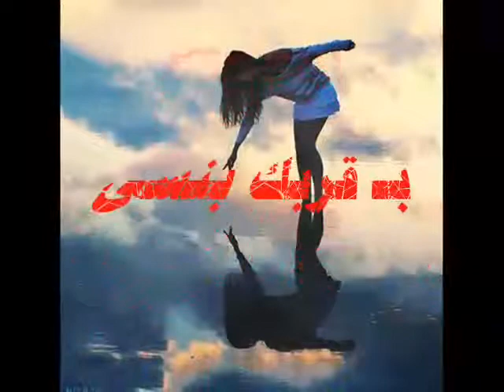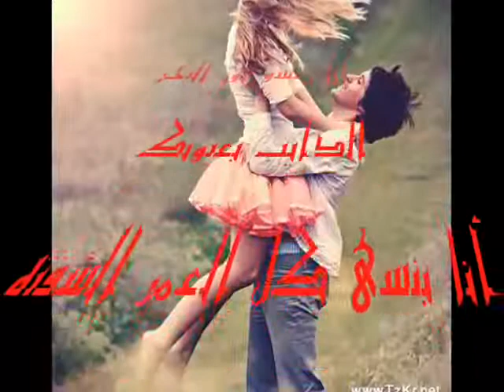هاني متواسي انا بعشق لون البحر I LOVE U D.rv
حَتىَ و أَنتَ { هناك }..!
لا شَيء يُنافِسُكَ { هنا }..!
أحــبــبــتــك حــب جــنــون . . . . . حــتــى نــســيـــت مــن أكــون . . . . . ♥ ♥ هــل أنـــا عــاشــق أم مــجــنــون . . . . . . أم شــاعـر راقـي حـــنــون . . . ♥ ♥ بـــل أنــا إنــســان ييـــ عشق ولا يــخـــــون .

        مع تحياتي
♥ mustafa abbadi ♥